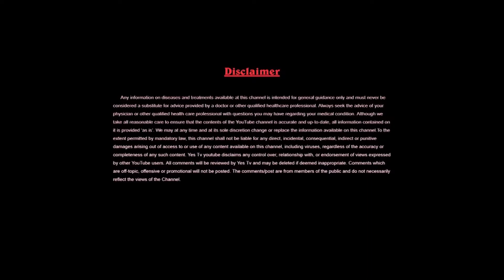Simple rangoli | Easy kolam | Easy rangoli designs | Easy muggulu | Rangoli designs Newreallife tv